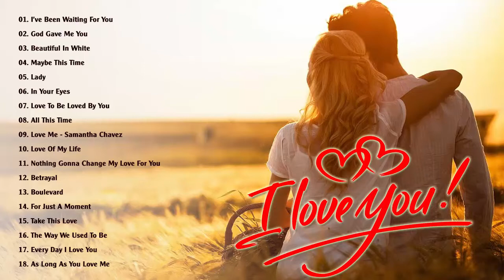Love Songs 2020 Great English Love Songs Collection -= Westlife SHAYNE WARD, Backstreet Boys MLTR